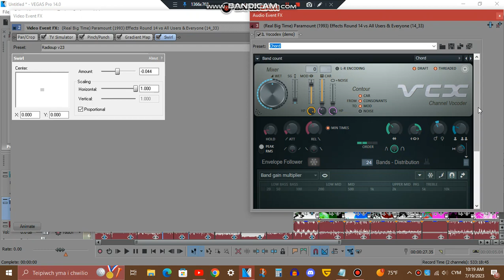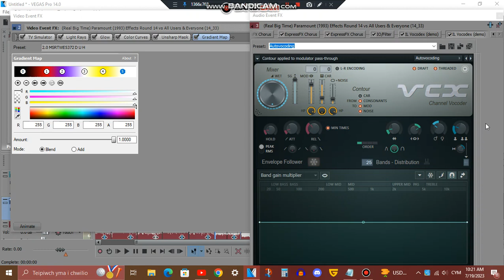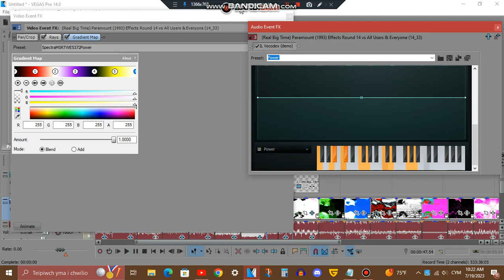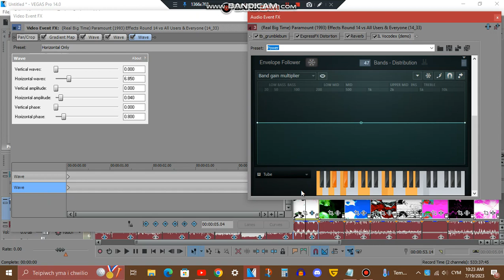Tutorial - Spyrilogy's 4 New Effects V2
List:
Radioup V23.MSRTWE5372
2.0 MSRTWE5372 ＤＵＨ
SpectraMSRTWE5372Power
X is MSRTWE5372 Trippyness